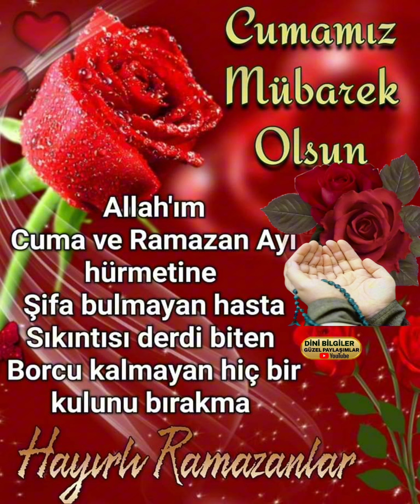Cuma Gecemiz mübarek olsun hayırlı sahurlar